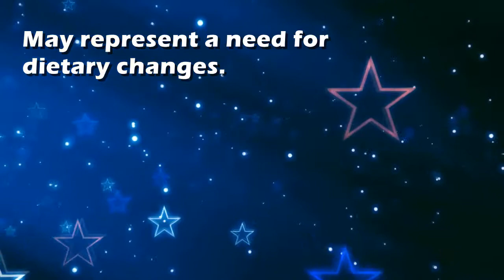Beets : Dream Interpretation and Dream Meaning by TellMeMyDream.com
What does dreaming about 'beets' means?
In this video from TellMyMyDream.com we explain and interpret the meaning of a dream about  the 'beets' psychic symbol

The symbol: beets in a dream can be interpreted and explained as follows
'May represent a need for dietary changes.'.